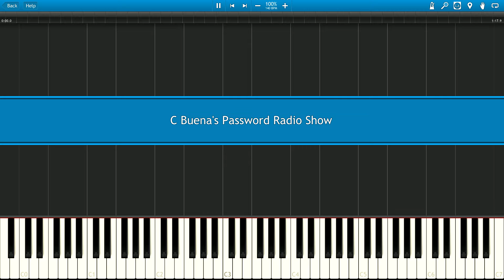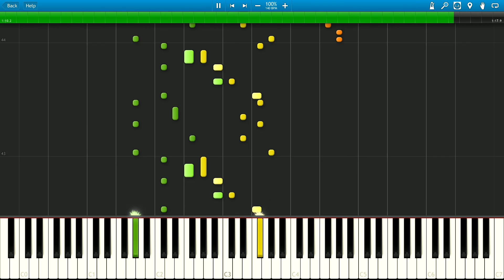Pokemon Crystal Buenas Password Radio Show Piano Full